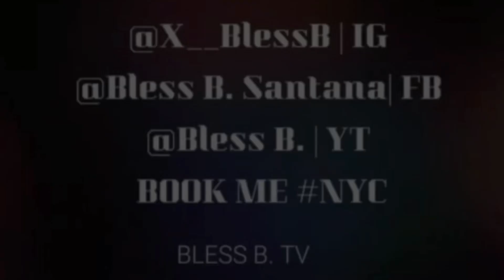Projects - Bless B.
My 1st music video since 2010 & I had to do it myself 🤷🏼‍♂️

This song is a quick tease from my 2021 album “YELLOWTAPE” 🤫